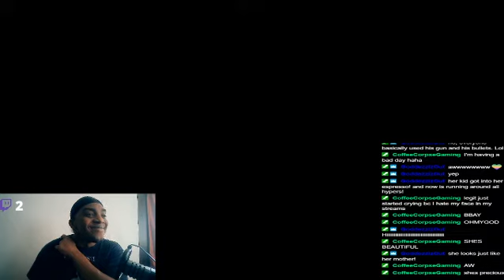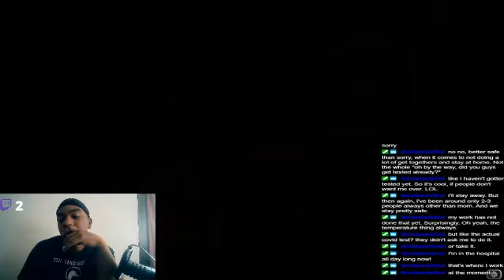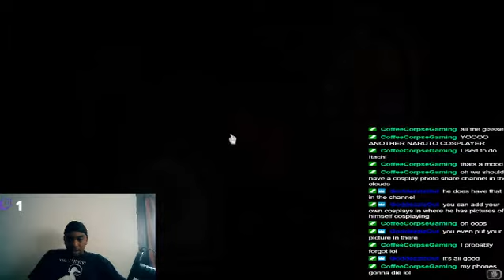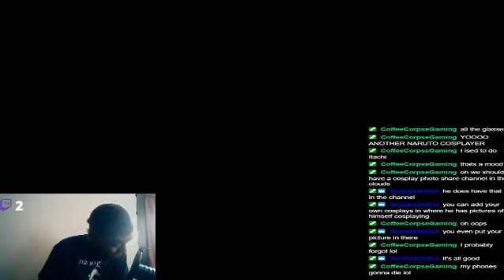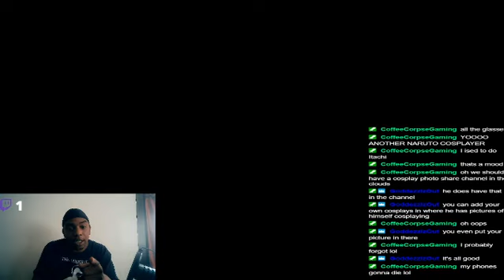Hearthstone - Let's Learn How to Play a Bit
Tavern Brawls, Solo Adventure and Arena!